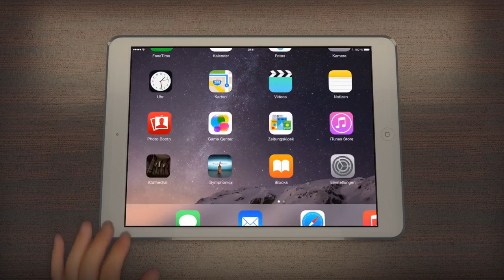iCathedral Organ (Official Trailer)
This is the official trailer video for the iCathedral Organ app, available for iOS on the Apple App Store.

Play with the sound of a huge pipe organ from a real cathedral! This app provides you control to all individual registers of such a pipe organ and delivers you all sound variants you expect from a church organ.